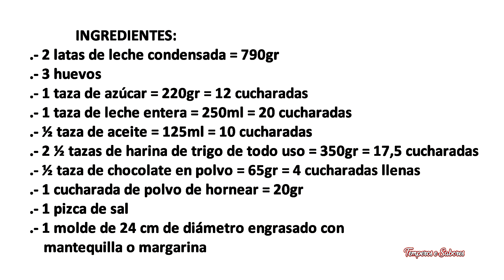BIZCOCHO DE CHOCOLATE CON DULCE DE LECHE Fácil y Muy Delicioso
Un bizcocho espectacular y diferente a lo que ya haz probado, muy fácil de hacer, super delicioso y ya sale con su cobertura, verás que cuando lo prepares lo harás siempre.
INGREDIENTES:
.- 2 latas de leche condensada = 790gr
.- 3 huevos
.- 1 taza de azúcar = 220gr = 12 cucharadas
.- 1 taza de leche entera = 250ml = 20 cucharadas
.- ½ taza de aceite = 125ml = 10 cucharadas
.- 2 ½ tazas de harina de trigo de todo uso = 350gr = 17,5 cucharadas
.- ½ taza de chocolate en polvo = 65gr = 4 cucharadas llenas
.- 1 cucharada de polvo de hornear = 20gr
.- 1 molde de 24 cm de diámetro  engrasado con mantequilla o margarina
Precalentar el horno a 180C grados.
Engrasa bien tu molde con bastante mantequilla o margarina.
Vierte 2 latas de leche condensada en el molde engrasado y llévalo al congelador mientras preparas la masa de la torta.
 Batir los huevos con azúcar en la batidora o con un batidor hasta que estén blanquecinos.
Agrega el aceite y bate, luego agrega la leche y bate.
Agrega la harina tamizada, la pizca de sal y bate solo hasta que se incorpore. Luego agrega el chocolate en polvo y bate un poco más hasta incorporar.
Por último, añade la levadura y mezcla hasta que se incorpore.
Retire el molde con leche condensada del congelador y voltee la masa preparada sobre la leche condensada,  lleve al horno a 180ºc durante 50 o hasta que al pinchar con un palito salga seco.
 IMPORTANTE: desmoldar  mientras aún tibio después de solo 10 o 15 minutos de salir del horno, Si no suelta el fondo al desmoldar,  acérquelo durante 10 segundos a la hornalla de la estufa para que caliente y se suelte.